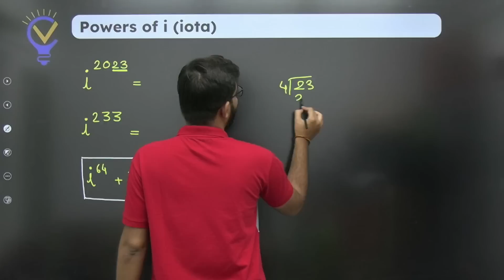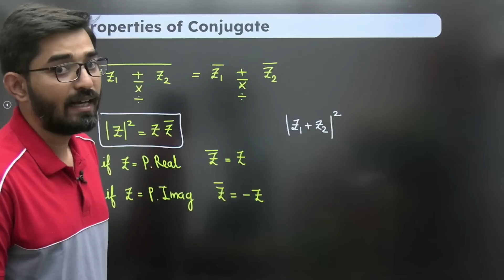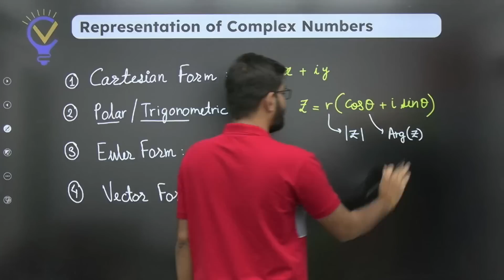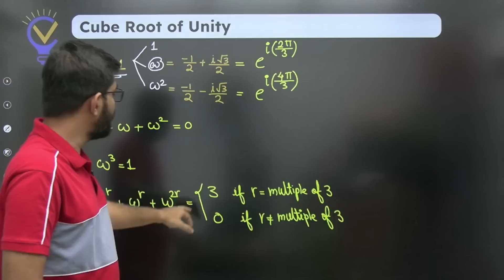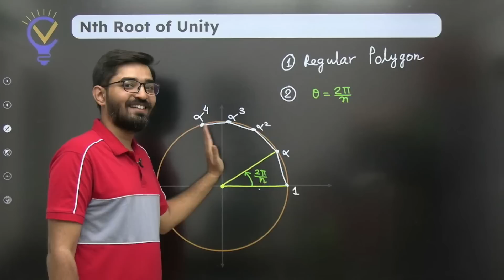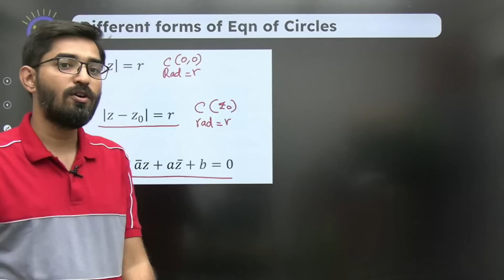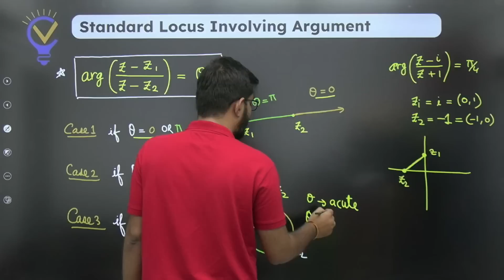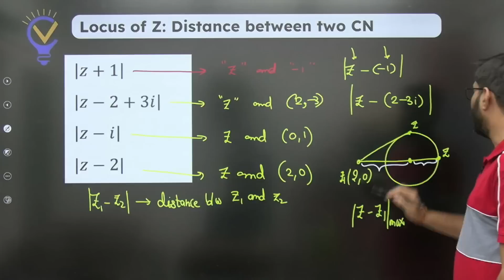Most Important Concepts - Complex Numbers | Raftaar | Nishant Vora